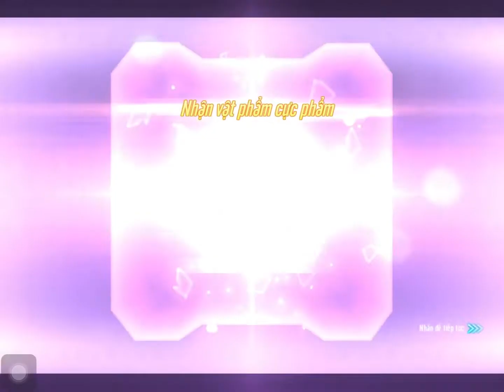ZingSpeedMobile | ✨Có chút coupon sắm bộ Tinh Tước Dạ Ảnh ✨ | 26.12.2021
Sắm luôn 2 bộ đổi qua đổi lại 😂😂😂
Please comment to let me know what kind of videos that you interested 💓
Chào mừng các bạn ghé thăm và ủng hộ kênh của mình !
Mong các bạn theo dõi và ủng hộ kênh mình đạt 1.000 lượt đăng ký (sub) nè 💓
Hãy comment cho mình biết các bạn thích những video như thế nào nhé 💓